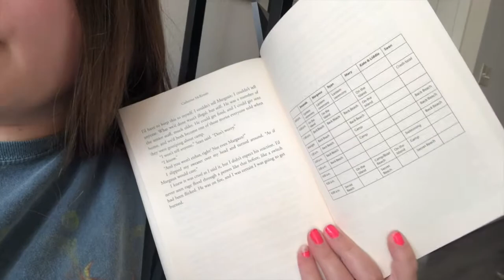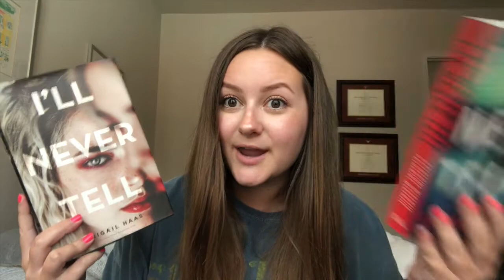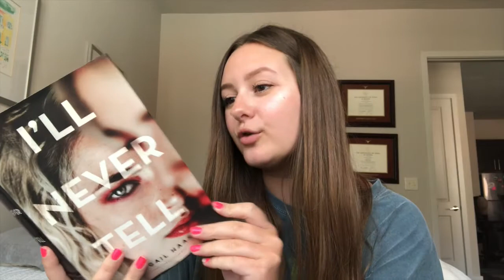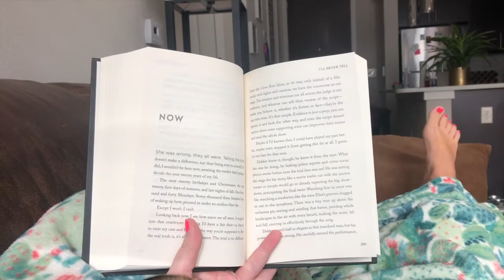BOOKS WITH THE SAME NAME?! | reading vlog + reviews!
i've always been curious whether books with the same name are similar in any other ways, so i read these two thrillers to find out! i'm super excited to share my thoughts with y'all ♡